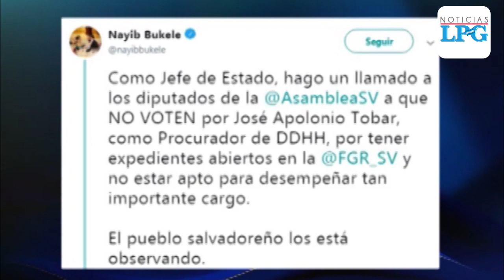Nombramiento de nuevo Procurador de Derechos Humanos fue cuestionado